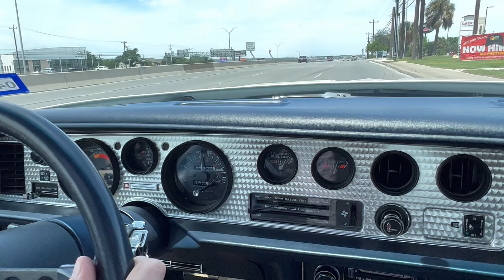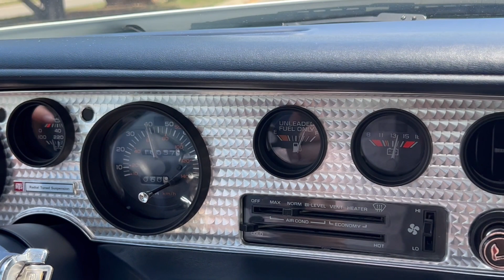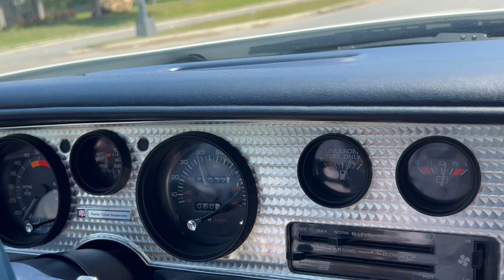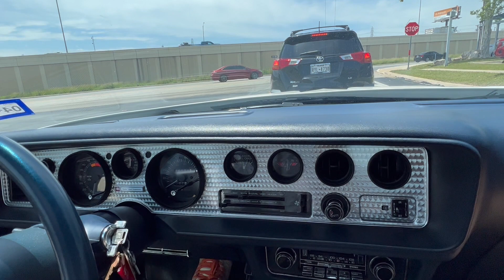1981 Firebird Formula Ride-Along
Beautiful South TX April day in this gorgeous and highly original 1981 Pontiac Firebird Formula